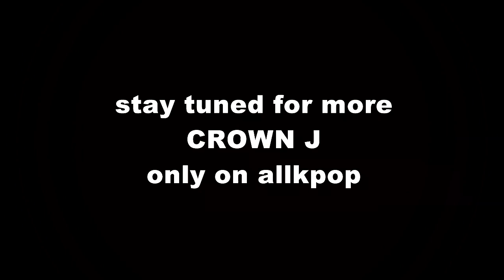Crown J - I'm Good @ Circle Nightclub New York City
Crown J's live performance of his latest hit track "I'm Good" at Circle Nightclub in New York City on July 3rd, 2009.